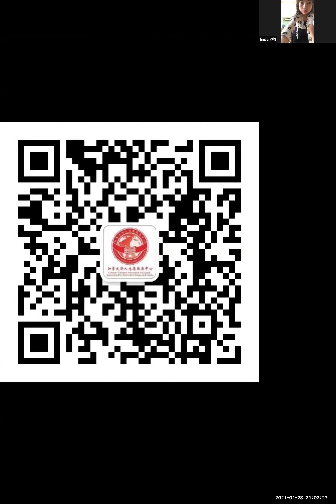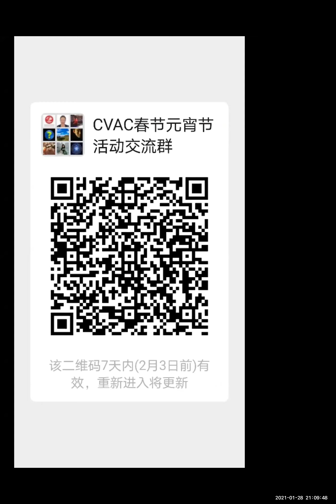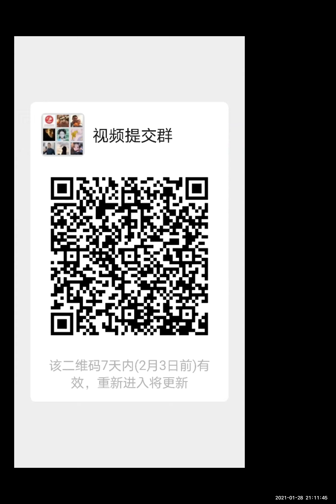Solo秀舞蹈学习2021-1-29|志愿者活动